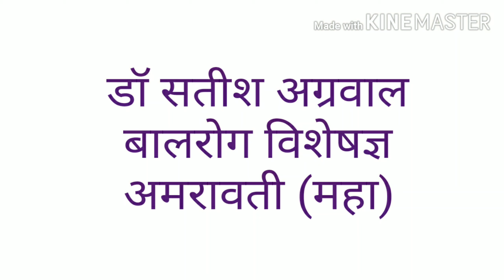Corona Lockdown Eye_strain Dr_Satish_Agrawal Dr_Manish_Totey HindiVideo TwentyTwentyRule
The eminent ophthalmologist of Amravati, Dr. Manish Totey explained the effects of prolonged and continuous use of digital screen and narrated various symptoms arising out of it. He elaborated in details the preventive measures to be adopted to avoid this strain. The program was well conducted by the noted child specialist from Amravati, Dr. Satish Agrawal.